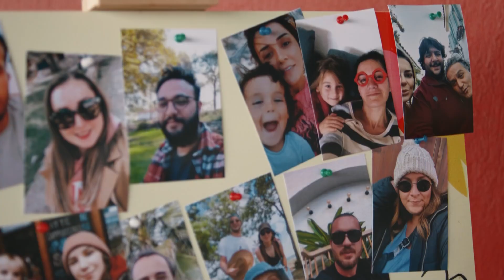Ada Masalı 24. Bölüm - Beklemediğin Kadar İyiyim!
24.Bölüm Özeti

Kırlangıç Adası Maratonu’nun telaşı ve hazırlıkları tüm adayı sarar. Görkem, Sadık’ı maratonda yarıştırmayı kafasına koyarken onu zorlu bir hazırlık sürecine sokar. Maraton için adaya gelen gizemli gazeteci Hasan, Selma için büyük bir tehdit unsuru olurken bu gazeteci, Nehir’in hayatında radikal kararlar almasına sebep olacaktır. Haziran ile Poyraz çifti ile Melisa ile Alper çifti birbirlerini ne kadar iyi tanıdığına dair bir yarışa tutuşur. Biricik ile Beyazıt, ilişkilerinde yeni bir sorunla karşı karşıya kalırken Haziran ile Poyraz’ın aldığı karar herkesi şaşırtacaktır.

Yapım: Ay Yapım
Yapımcı: Kerem Çatay
Yönetmen: Ali Bilgin
Senarist: Yelda Eroğlu - Yeşim Çıtak
İdari Yapımcı: Ali Demir
2. Yönetmen: Beste Sultan Kasapoğlu
Görüntü Yönetmeni: Özkan Bal
Sanat Yönetmeni: İsmail Durmaz
Işık Şefi: Mehmet Parlak
Styling: Petek Arıcı - Oğuz Tabur

OYUNCULAR
Haziran: Ayça Ayşin Turan
Poyraz: Alp Navruz
Biricik: Özge Demirtel
Alper: Rami Narin
Görkem: Bülent Çolak
Selma: Nihan Büyükağaç
Nehir: Eylül Ersöz
Hakan: Anıl Cem Kenar
İdil: Beril Pozam
Aliye: Bedia Ener
Zeynep: İpek Tenolcay
Doygun: Mesut Özkeçeci
Melisa: Merve Nur Bengi
Sadık: Fatih Yücebağ
Duygu: Bensu Begoviç
Mert: Eren Devrim
Burak: Mustafa Aran